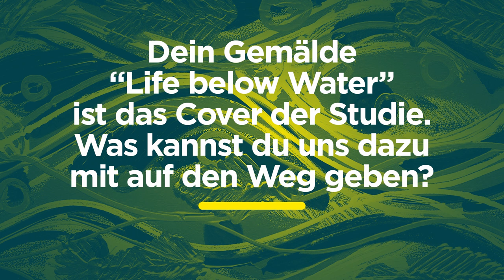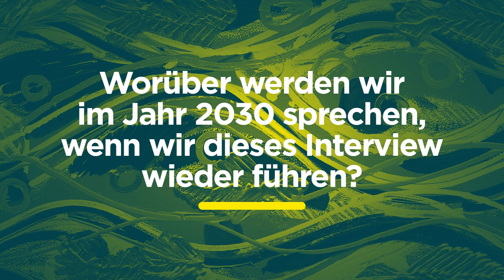Interview mit Starkünstler Leon Löwentraut über den Zusammenhang von Kunst und Nachhaltigkeit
Erfahren Sie im Interview mit Starkünstler Leon Löwentraut, was Kunst für Nachhaltigkeit tun kann.